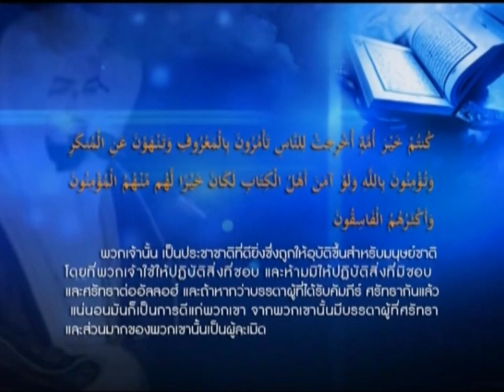rerun ถามจังตอบจริง 611107